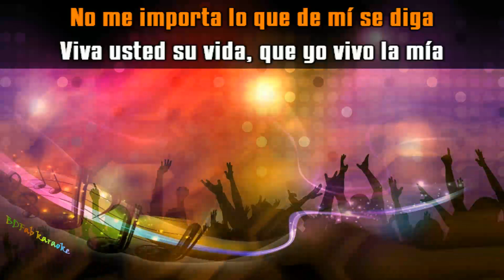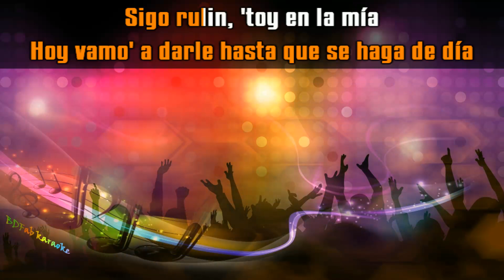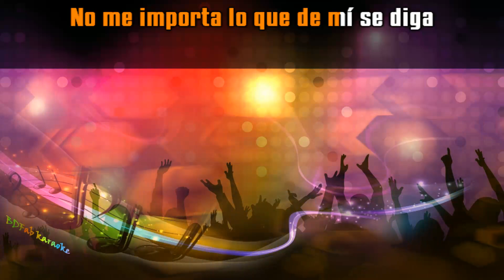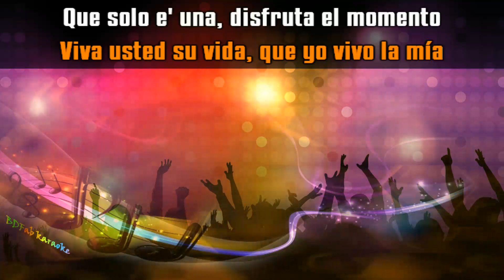Farruko - Pepas (chœurs) (2021) [BDFab karaoke]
Spéciale dédicace à Iker !!!
instra : ik.dlr

Bon chant !

Fabien